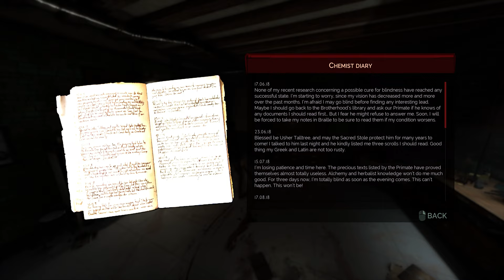Vampyr - Reiteration - Hard Mode - Part 2 (4k)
Continuing with the second part of my reiteration, showing what I've done differently, 'Occult Oculus' quest line, saving Tadao Kimura (The Exhausted Citizen) from an elite vampire (mini-boss) and  some funny bugs at the end.  Enjoy! :)

Timestamps:
00:00-00:38 Intro Part 2
00:39-01:54 Occult Oculus Quest (Mason Swanborough)
01:55-03:38 Even more levels later
03:39-09:33 Mason Swanborough (Dialogue)/Occult Oculus (3x Braille Pages)
09:34-11:36 Loretta Swanborough Reaction/Dialogue
11:37-11:57 Last text in Braille (Location)
11:58-12:44 Showing Skills and Stats
12:48-14:42 Occult Oculus Side-quest (Last Part)
14:43-15:23  Barrett Lewis (Trading)
15:24-26:30 Going to Mason Swanborough
26:30-28:33  Mason Swanborough Side-Quest Dialogue
28:34-28:47  Laboratory Access code
28:48-36:30 Find the Laboratory (Occult Oculus)
36:31-39:33 Stonebridge Sewers/Find the Laboratory
40:35-42:56 Retrieve the potion recipe in Laboratory (Mini-Boss Fight)
42:57-44:20 Chemist Diary/The Blood Goddess Heresy text
44:40-47:13 Back to Mason Swanborough
47:14-48:57 Mason Swanborough/Dialogue/Occult Oculus End
48:58-56:36 Practicing for West-End save Citizen Side-quest
56:37-01:05:32 Saving exhausted citizen Kimura Tadao (Mini-Boss Vampire Fight)
01:05:33-01:07:21 Tadao Kimura (Dialogue)/The Heresy of the Pure Blood (Collectible)
01:07:22-01:08:35 Funny Bugs from second playthrough :)